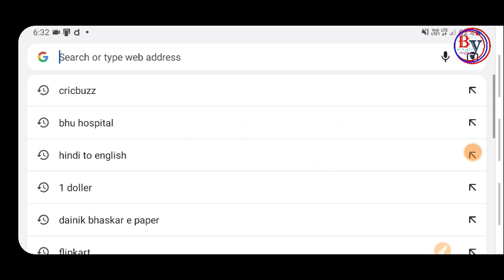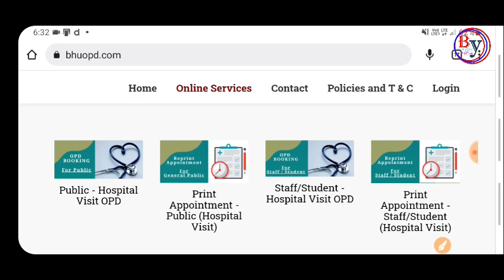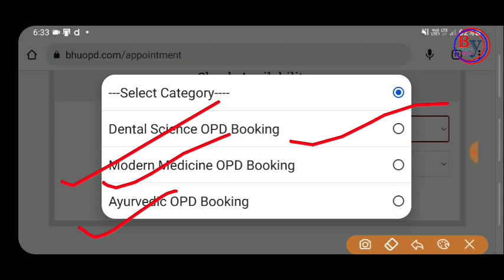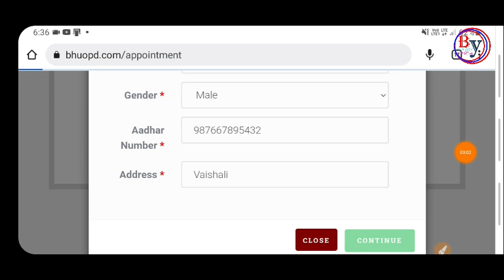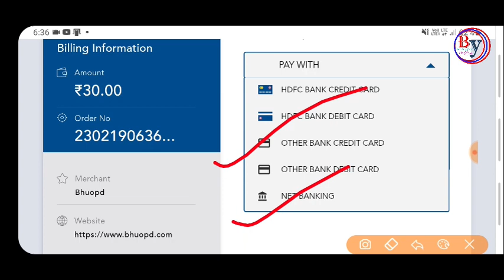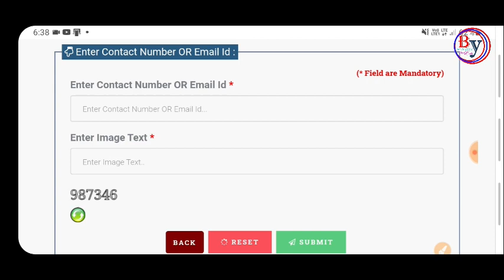BHU Hospital OPD online appointment | Sir Sunderland Hospital | मोबाइल से घर बैठे मात्र 5 मिनट में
सर सुंदरलाल अस्पताल में ऑनलाइन ओपीडी बुक करने के बारे में बताया गया है|